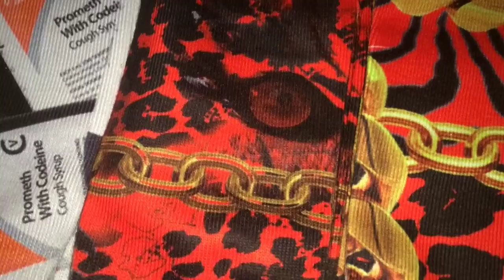Polar Clothing Brand Coming Soon By House of Polar - How to start a clothing Brand or Fashion Line.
PCB POLAR clothing brand one of the hottest clothing brands on the market.
Specializing in high-quality couture For the urban community. Get your Sauce right today!